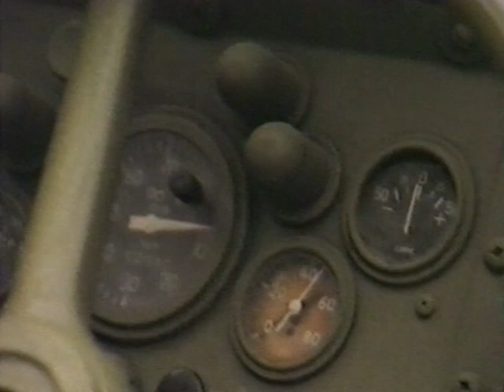Taking the DUKW's to Water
On Saturday 15th August 1981 a group of military vehicle enthusiasts associated with the AWDC made an informal appearance at the Maidstone River Festival.
Four DUKW's were in attendance and this expedition was an opportunity to test the vehicles, have some fun and get some pictures.
The DUKW's were brought by Richard Beddall, Mike Stallwood, Simon MacAllan and Dale Johnson each accompanied by a group of supporters.
The name DUKW comes from GMC model nomenclature:
D, Designed in 1942
U, Utility
K, All-wheel drive
W, Dual rear axles

The DUKW was built around the GMC six-wheel-drive military truck, with the addition of a watertight hull and a propeller. It is powered by a 4L GMC six cylinder engine. A five-speed overdrive transmission drove a transfer case for the propeller, and a two-speed transfer case drives the axles.

The drive to the propeller and front axle are selectable from their transfer cases. A power take-off on the transmission drives an air-compressor and winch. The DUKW weighs 6.5 tons empty and operates at up to 50 miles per hour on the road and 6.3 mph in the water. The DUKW is 9.45m long and 2.51m wide.

The DUKW was the first vehicle to enable the driver to control the tyre pressure from the cab. The tyres can be fully inflated for hard surfaces and deflated for soft ground.